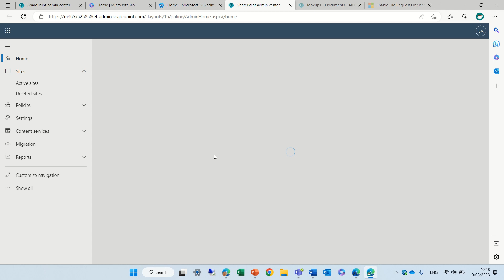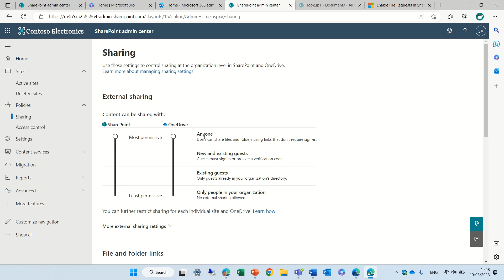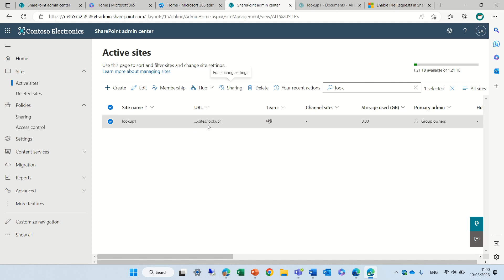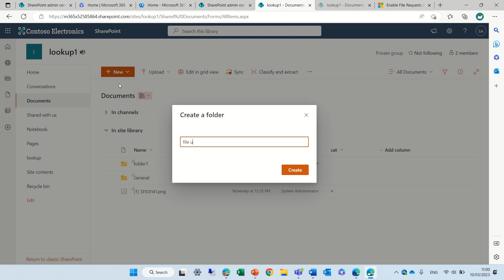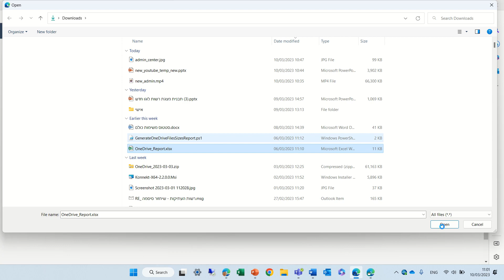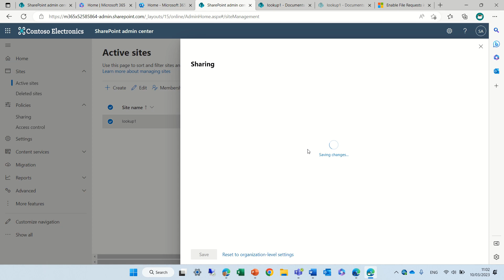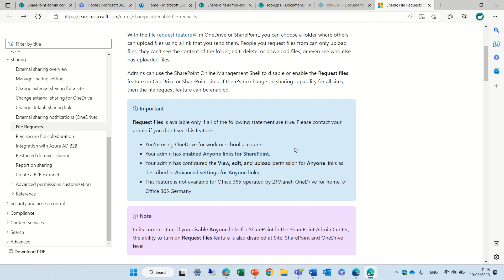Request file in SharePoint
Just like we had the possibility in OneDrive now we can set it up also for SharePoint sites
In this video I will show the step in order to set it up on the tenant and Site level